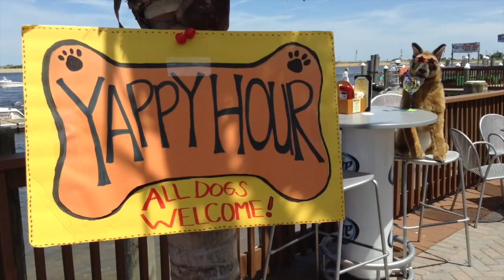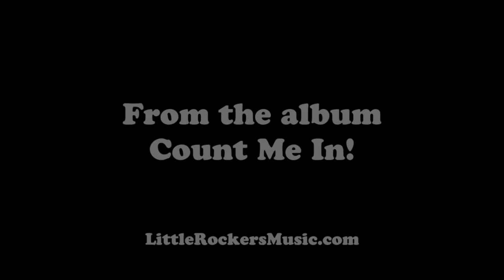Me & My Dog - Music Video for kids and pets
The band sings a tribute to their favorite pet as Jessie, Chris & Liam set out for some fun with Bongo the Dog!